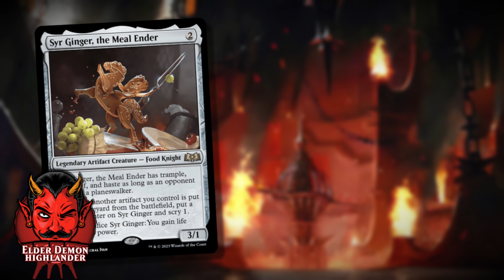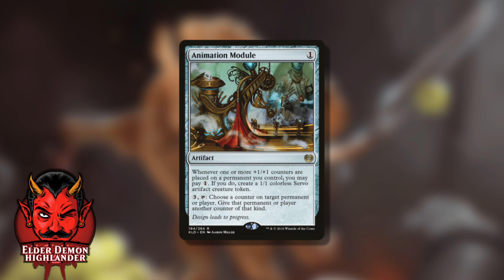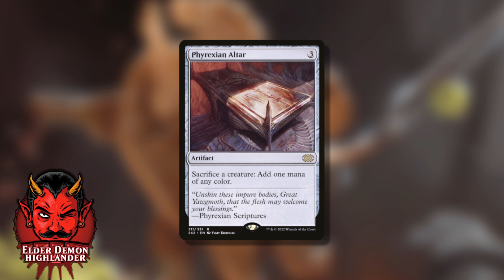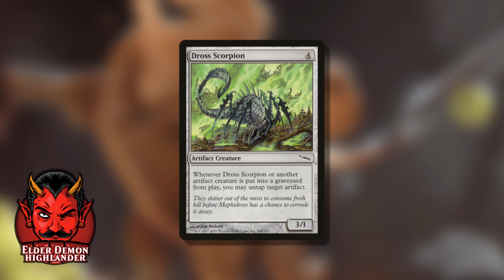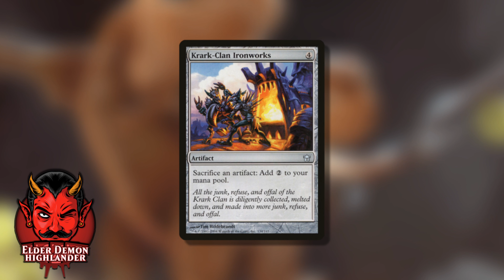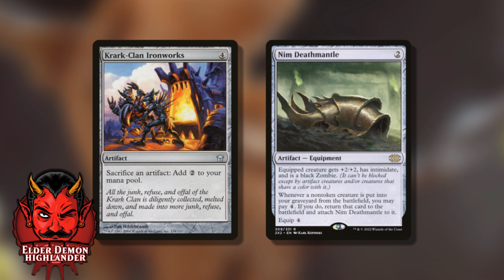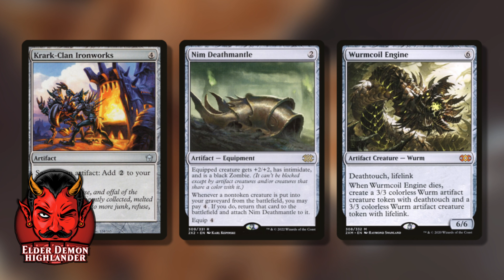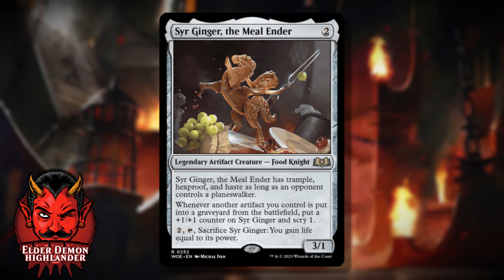Syr Ginger, the Meal Ender | Wilds of Eldraine (WOE) Commander Deck Tech | MTG EDH auf Deutsch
Syr Ginger mag es nicht, wenn Besuch von Planeswalkern da ist. Schließlich bedeutet dies immer Ärger irgendwie. Auf den Punkt bringt es da die Fähigkeit, dass unserer möglicher Commander Eile, Trample und Hexproof erhält, sollte sich ein Planeswalker blicken lassen. Interessanter ist allerdings die zweite Fähigkeit, die meiner Meinung nach Syr Ginger berechtigt, im Match mit (oder gegen) unseren Freunden wirklich ernstgenommen werden zu müssen...